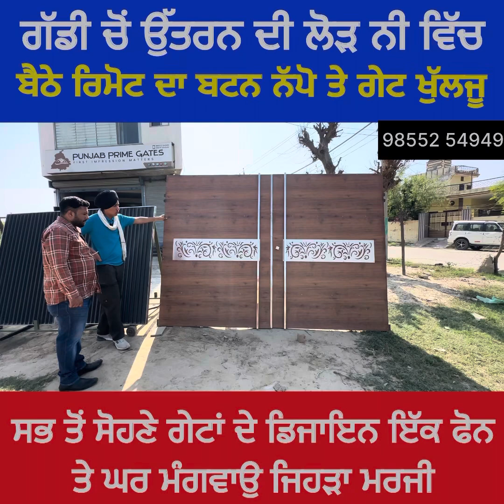ਪੰਜਾਬ ਚ ਆਹ ਬੰਦੇ ਤਿਆਰ ਕਰਦੇ ਆ ਰਿਮੋਟ ਕੰਟਰੋਲ ਗੇਟ ਇੱਕ ਫੋਨ ਤੇ ਪਹੁੰਚਣਗੇ ਤੁਹਾਡੇ ਘਰ